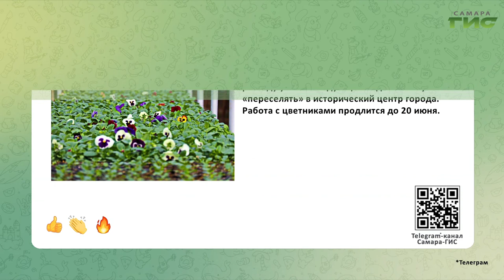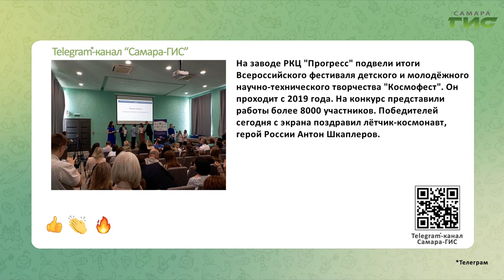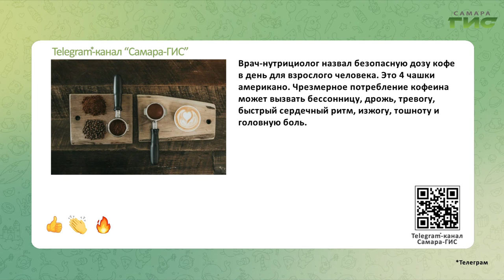Telegram-канал "Самара-ГИС": быстрые новости